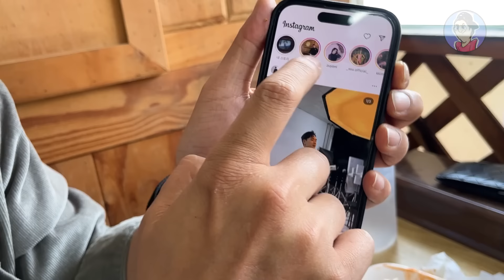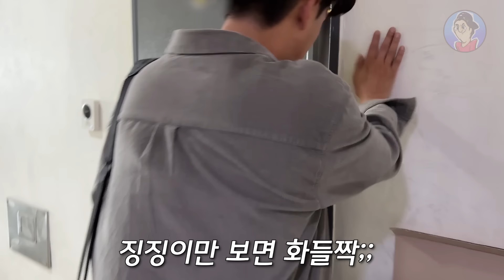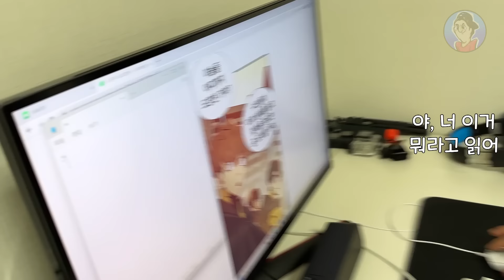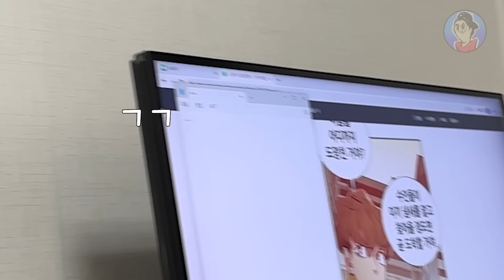[도징토론] 콩국수에는 설탕? 소금? 순대에는 소금? 새우젓? 과연 무엇일까!?